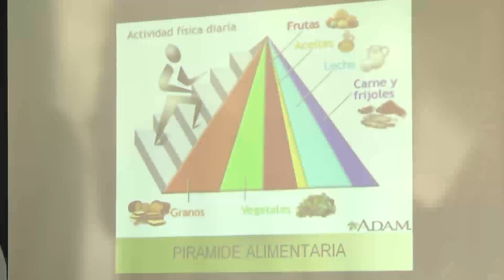Comenzaron en Tigre los talleres de salud para veteranos de Malvinas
Son gratuitos y organizados por el municipio junto al Centro de Atención a la Salud de las Fuerzas Armadas. Tienen como objetivo fomentar una mejor nutrición y calidad de vida.

En el marco del 36° Aniversario de la Guerra de Malvinas,el Municipio de Tigre inició una serie talleres junto al Centro de Atención a la Salud de las Fuerzas Armadas. El primer encuentro se realizó en el SUM de Cultura del distrito y estuvo dirigido a veteranos de Malvinas.

"Con estas iniciativas buscamos trabajar en conjunto y brindarles una mejor calidad de vida, dándoles herramientas a aquellos que vivieron un estrés tan profundo para que puedan seguir adelante con sus vidas", destacó el secretario de Política Sanitaria y Desarrollo Humano, Gonzalo Meschengieser, quien agregó: "Todas las áreas del municipio deben contar con las herramientas necesarias para primero cuidar su salud y luego al vecino.El intendente Julio Zamora fue muy enfático en esta cuestión y siempre nos estimula para aprender cosas nuevas y poder brindarle un mejor servicio a la población".

La temática del taller abordó en esta oportunidad: nutrición saludable y calidad de vida; prevención y promoción de ella; y espacios de reflexión sobre cómo pensar la idea del diálogo, la forma de comunicación y sus distintas formas; la comunicación asertiva y algunos ejercicios aplicativos.

El Coronel Marcelo Pollicino, director del Centro de Atención a la Salud de las Fuerzas Armadas, comentó: "Hoy nos ponemos a disposición de las necesidades de los familiares de los caídos, que son los que dieron todo y también a los veteranos y sus familias que son los que ofrecieron todo".

Los encuentros brindan además: atención psicológica, psiquiátrica, grupos terapéuticos, talleres y actividades grupales sobre estrés postraumático y otras situaciones de catástrofe. Son dictados por médicos especializados y asistentes sociales de la comuna en articulación con profesionales del Servicio de Salud Mental de las Fuerzas Armadas. El municipio prevé extender la iniciativa a empleados y a vecinos del distrito.

"Buscamos concientizar a las personas desde el aspecto físico de una forma integral con el cuidado de la salud, que a su vez lo va a ayudar en su parte psíquica. Esto es un trabajo interdisciplinario con terapias ocupacionales y el aporte de muchos profesionales, como nutricionistas, psicólogos y psiquiatras", expresó Julia Palavecino, médica psiquiatra del Centro de Atención a la Salud de las Fuerzas Armadas.

En tanto que Mario Villalobos, representante de la Unión de Ex Combatientes de la Guerra de Malvinas, comentó: "Estamos muy contentos por participar de estos talleres porque son muy enriquecedores y ayudan mucho. Además, aportamos nuestro granito de arena desde nuestra experiencia".